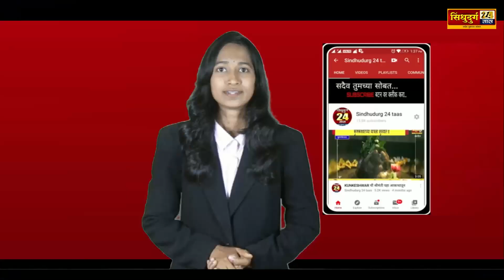Raju Patil - Devgad Police Station परिणामी जामसंडे बाजारपेठ बंद ठेवून आम्ही या लढ्यात उतरू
sindhudurg24taas
marathi
news
sindhudurg24
Live
MarathiLive
sindhudurg
top marathi news
marathi news
live marathi news
Raju Patil
Devgad Police Station